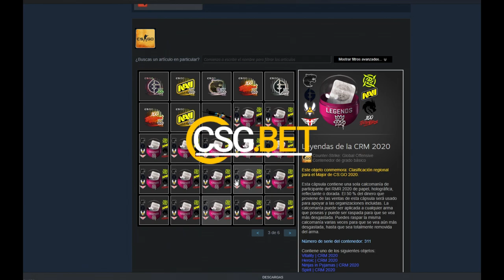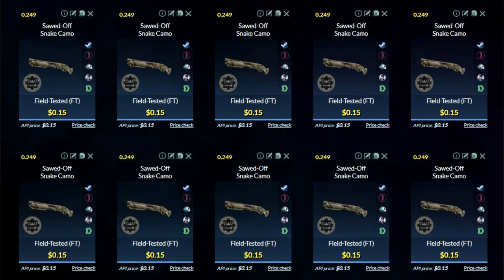CONTRATOS DE CSGO SIN RIESGO 7 # | TRADE UPS NO RISK PROFIT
La razon de que no tenga perdida es que no le restamos la comision de Steam
Trade ups No Risk de Csgo